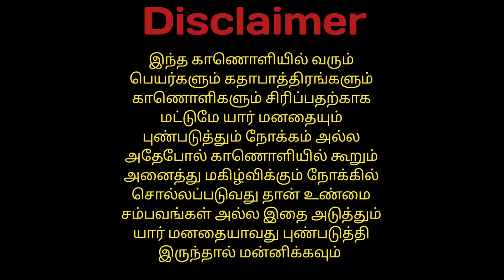😂🐈🐕இருங்க first ல இருந்து வர டுர்ர்ர்ர்ர்ர் .....😂🐈🐕